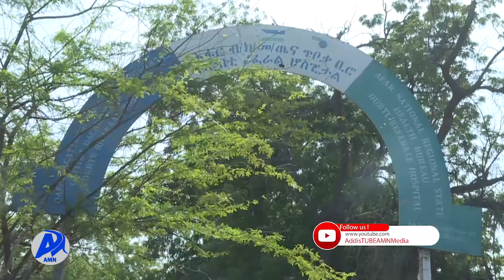በአፋር ክልል ጥቃት የደረሰባቸው (ነሐሴ 14/2013 ዓ.ም)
መኖሪያ መንደሮችንና የተፈናቃዮች መጠለያዎችን ኢላማ ያደረጉ ጥቃቶችን ፈጽሞብናል ሲሉ በአፋር ክልል ጋሊኮማ መጠለያና  አካባቢ ነዋሪ የነበሩ ጉዳት የደረሰባቸው ሰዎች ተናገሩ፡፡